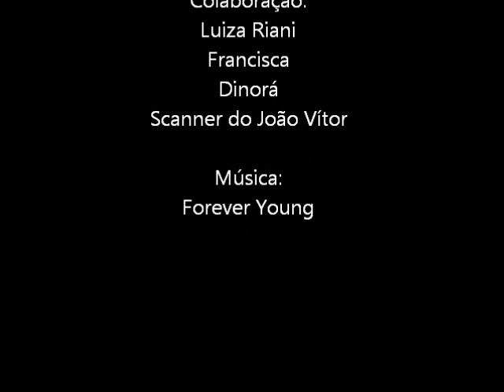Homenagem aos 90 anos do meu avô - fotos